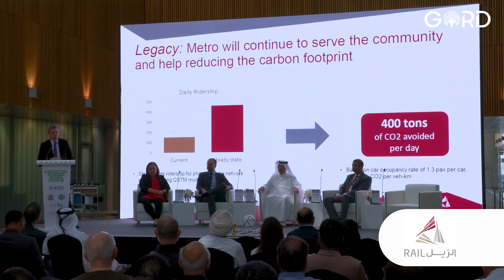The Sustainability Legacy of FIFA World Cup Qatar 2022 at QSTP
In a bid to promote knowledge sharing and sustainability best practices, the Gulf Organisation for Research & Development (GORD) in collaboration with the Supreme Committee for Delivery & Legacy (SC), Qatar Science & Technology Park (QSTP) and Global Carbon Council (GCC) organized an event on the Sustainability Legacy of FIFA World Cup Qatar 2022.